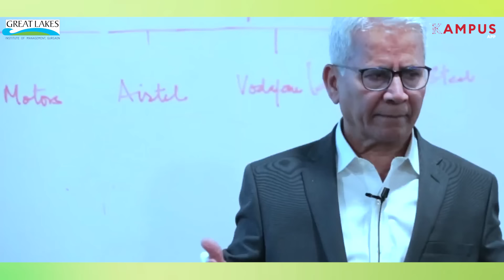Switching Careers To Marketing And Consulting At Deloitte & KPMG With 1 Year MBA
Industry professionals often feel the need to change their career trajectories and upskill themselves to keep up with changing business trends. Himanshu & Ashutosh are two such professionals who decided to pursue the one-year PGPM from Great Lakes Gurgaon to transition to different roles.

Himanshu Shekhar, a DCS engineer, worked in operations and process management for close to 3 years and landed a consulting role at KPMG post-MBA. Ashutosh worked in sales and was motivated to learn more about marketing and ultimately landed a Marketing Consultant role at Deloitte with his passion.

Learn about Himanshu and Ashutosh’s journey in this video and understand how and why they chose to switch their careers, how an MBA helped them find their calling and enhance skills, what are some of the things students should keep in mind when opting for the job interviews and how to best present yourself in front of the panel to get into your dream company.

They talk about this and a lot more in this video shot at Great Lakes Gurgaon.

Do let us know if you liked the video and would like to know more about the institute. Tell us how you liked this video as well.